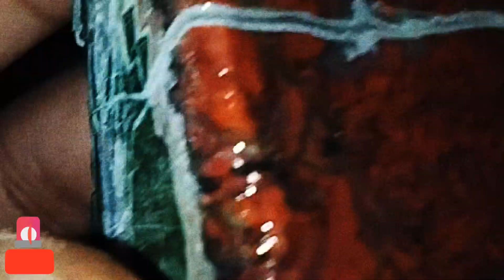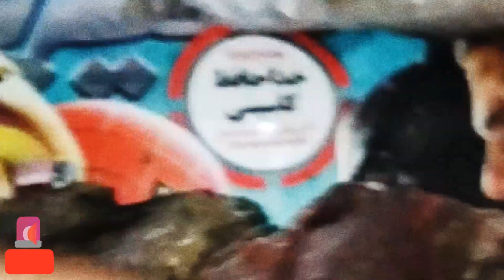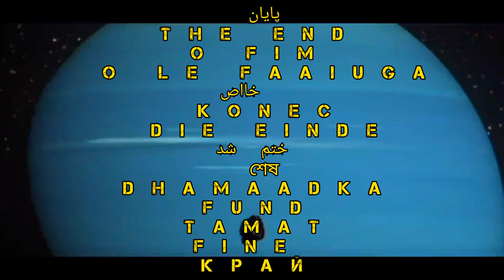strangest Crystals, I have ever found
About a 2 ago I found these ROCK'S around our city you
I am Saeed, Meteorologist a amateur one couples day ago i found this beautiful crystal's

meteorite, price for a meteorite, meteorite high quality, meteorite from sky, highly recommended meteorite, high price meteorite, low cost of the meteorite, meteorites can change your life forever, meteorite can makes you millionaire, valuable meteorite, meteorite from the moon, meteorite from the Mars, Meteorites in all of its subset, memeteorite, education about detecting meteorite, Indonesia man finding meteorite and makes him millionaires, meteorite make you millionaire, ironic